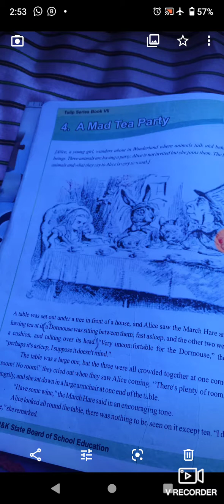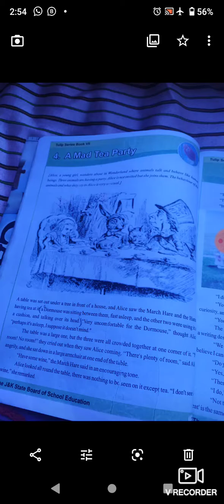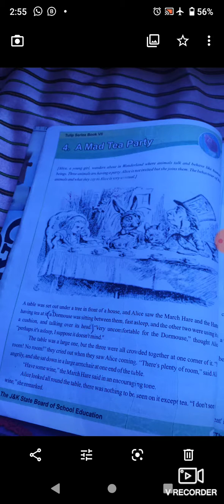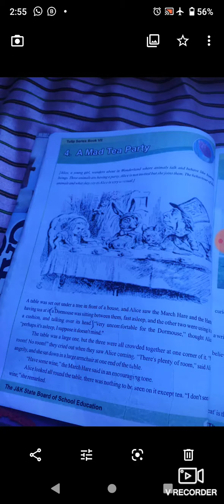A Mad Tea party Class 7th English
Created by Naseem Ahmad Khan Tr P S Chack Mohalla Lountha Clubbed With B.M.S Lountha